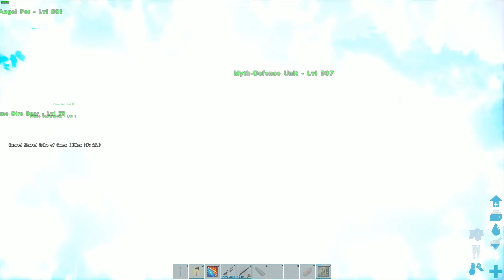ARK: Survival Evolved (The Island) #25 - Voi Thần Bá Chủ Myth-King Mammoth